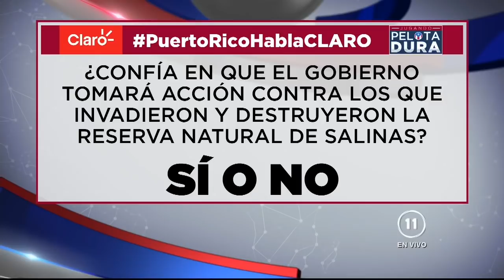ELIEZER MOLINA CONFRONTA A TATITO HERNÁNDEZ EN SALINAS